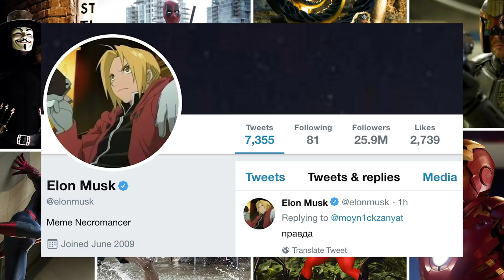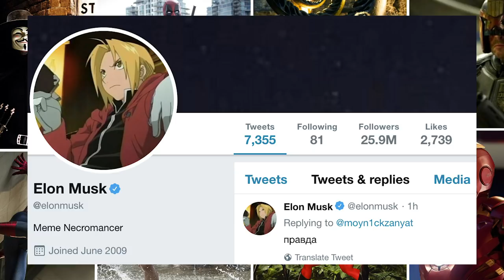Is Elon Musk Standing with Vic Mignogna?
Elon Musk standing with Vic Mignogna?